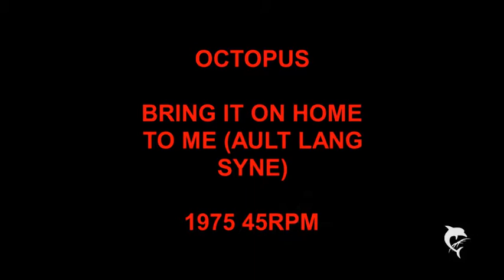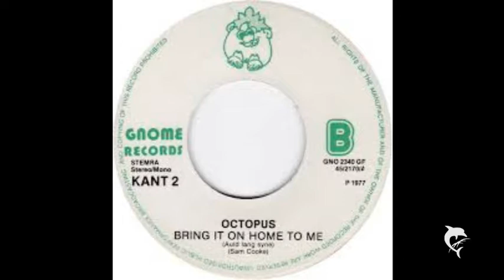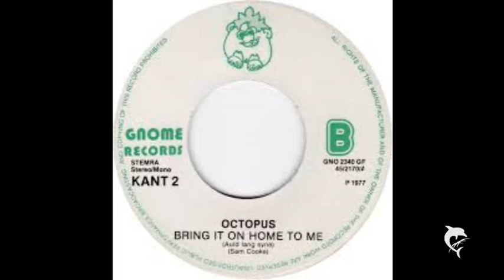Octopus - Bring It On Home To Me 1975 45RPM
Uit December 1975, ook deze werd gelanceerd vanuit Radio Mi Amigo te Spanje.

In 1977 werd het voor de 2e maal uitgebracht, de Heren uit Antwerpen wisten er niet mee te scoren in NL, wel in de Mi Amigo Joepie Top 50, welke in Belgie zeer popupair was.
Opvallend feit: de plaat zat precies tussen hun vele Top 40 hits
 in die tijd.